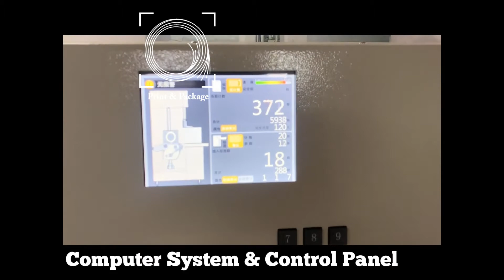Оборудование для подсчета листов и вставки разделительной ленты